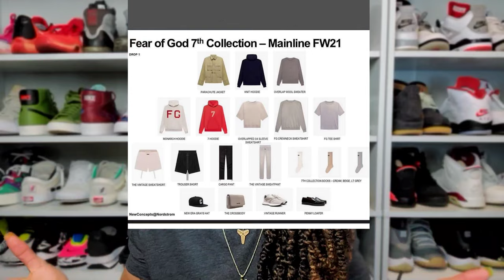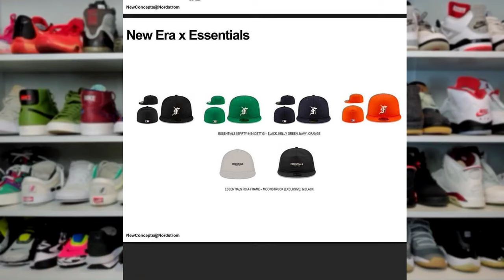Fear of God ESSENTIALS Track Nylon Half Zip | Updated Sizing Help + FOG NEWS!!!!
Here is an updated review on the FearofGod Essentials Track Nylon Half Zip in a size XS in black. The previous half zip I have is a size small and I would recommend going down from your normal FOG sizing for this piece.

Intro + Breaking FOG News: 0:00
Nylon Half Zip: 2:11
Where to Buy + On Sale: 3:33
Sizing HELP Update: 4:14
Styled Look 1: 5:22
Styled Look 2: 6:38
Try On For Size Small: 7:26
Final Thoughts: 8:03

Musician: Rook1e